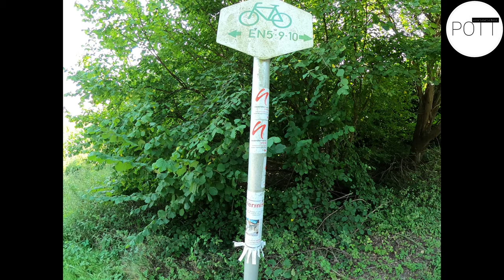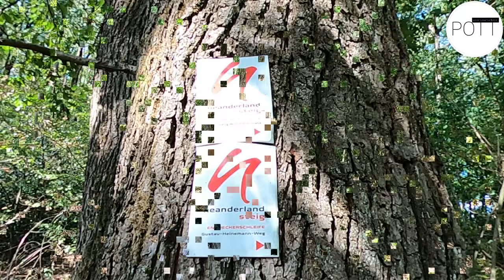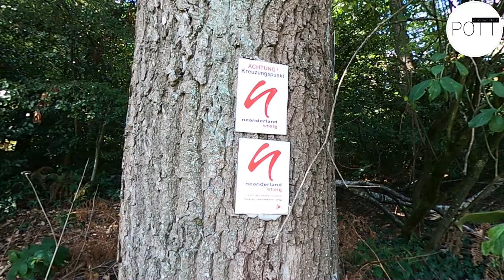🥾🎒 neanderlandSTEIG: Entdeckerschleife "Gustav-Heinemann-Weg"🎒🥾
GLÜCK AUF, FRISCH AUF nach Velbert-Langenberg❗
📌 Es geht durch die Bergische und die Elfringhauser Schweiz.
✔ Es erwarten Euch Wiesen, Täler, Landwirtschaft und vor allem eins: HÜGEL.
➡️ ALPENPANORAMA garantiert am Rande des Ruhrgebiets zwischen Rheinland und Westfalen❗
⏩ POTT.einander folgt den Pfaden Gustav Walter Heinemanns, dem dritten Bundespräsidenten Deutschlands entlang des Felderbachtals, der einst Sohn und Enkel in Nierenhof besuchte.
📍 Gustav Walter Heinemann war von 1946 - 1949 Oberbürgermeister von Essen. Das damalige Wohnhaus kann noch heute im Moltkeviertel bestaunt werden. Von 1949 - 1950 war Heinemann Bundesminister des Innern und von 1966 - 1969 war er Bundesminister der Justiz, sowie von 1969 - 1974 Bundespräsident.